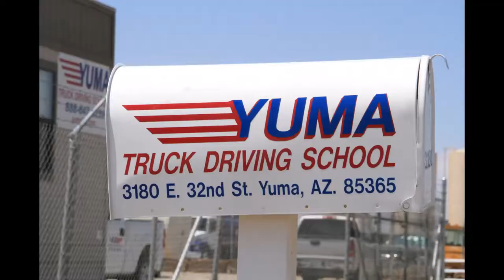Yuma Truck Driving School Come Earn your CDL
Yuma Truck Driving School Earn your CDL in as little as 4 weeks. Start a great career in Truck Driving. Drivers are in high demand. Call today and get your career moving forward.